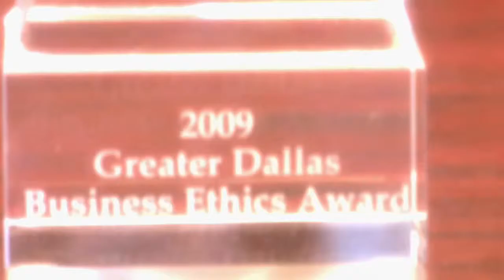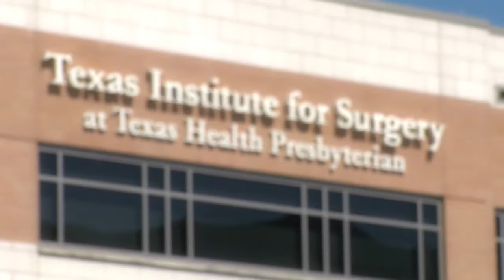Texas Institute for Surgery - Clinical Excellence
Take a look inside at the Texas Institute for Surgery and see the difference. Our mission is to provide unparalleled clinical excellence, care and service for every patient entrusting their care to our professional team.